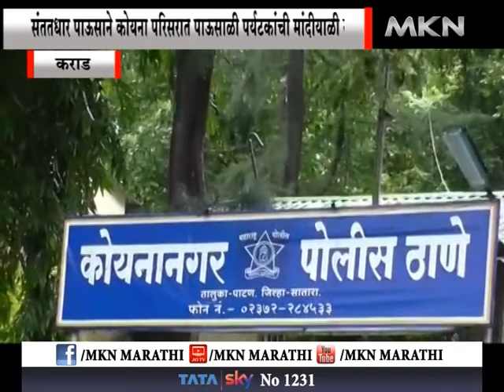पर्यटकांना खुणवतोय साताऱ्यातील ओझर्डे धबधबा,